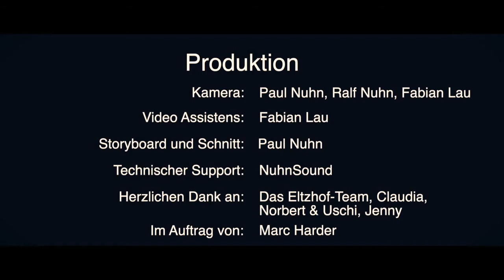Eltzhof Gastronomie Film von Paul Nuhn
Darstellung des Lokales und dem freundlichen Team.
Musik in diesem Video
Mehr erfahren
Mit YouTube Premium ohne Anzeigen anhören
Titel
Chef Brian
Interpret
LATASHÁ
Album
Chef Brian